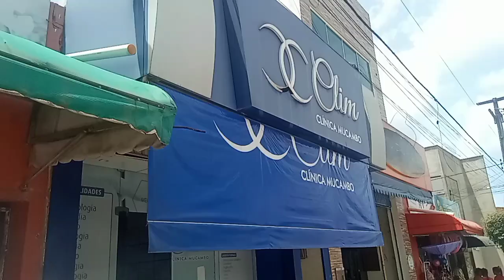AVENIDA CANARINHO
POR FAVOR ME AJUDE, PRECISO MUITO DE DUAS PRÓTESES DENTÁRIAS SOBRE IMPLANTES, OBRIGADO  -MEU PIX: 7 2 1 , 8 2 8 , 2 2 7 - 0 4